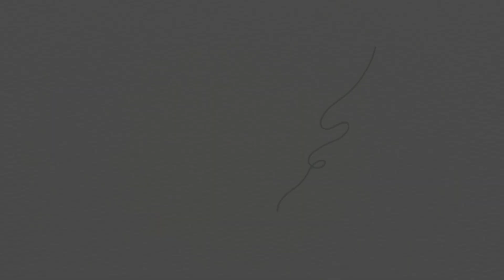aata gudhne ka sahi tarika आटा गूंदने का सही तरीका or pay dhan ma taji 😁😁